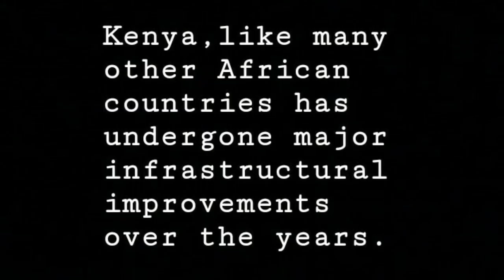NYALI BRIDGE UNBELIEVABLE BEFORE AND AFTER...